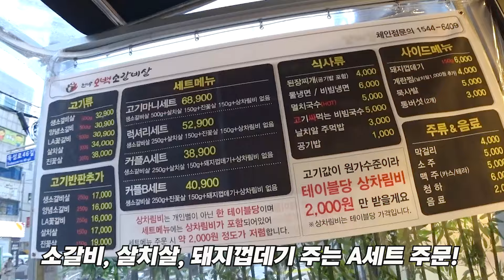다이어트는 작심3일이 제 맛😋반경 1km를 벗어나지 않는 집순이의 술먹방 모음집.zip(낙지비빔밥,김치죽,육회비빔밥,숯불구이,숙성회,돈카츠,맛쵸킹,뿌링클)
삼겹살집 '육화본'
소고기집 '현방오백소갈비살'
비빔밥집 '심토불이'
숙성회집 '136숙성회'

🎵Track : 동물농장 3
🎵Track : 비틀비틀
🎵Track : 그냥즐겨
🎵Track : Chance